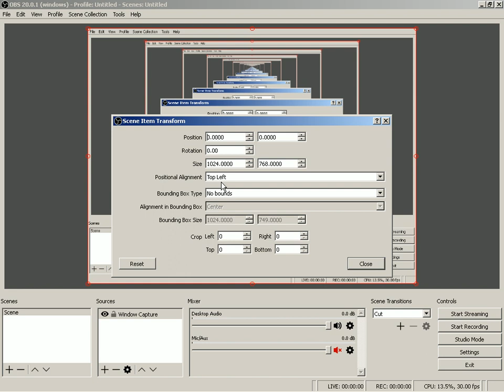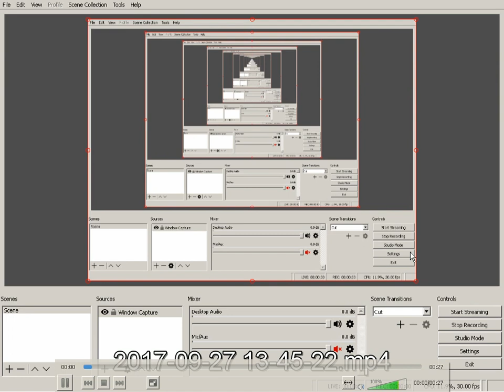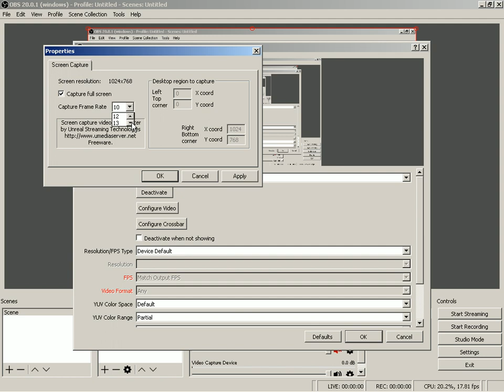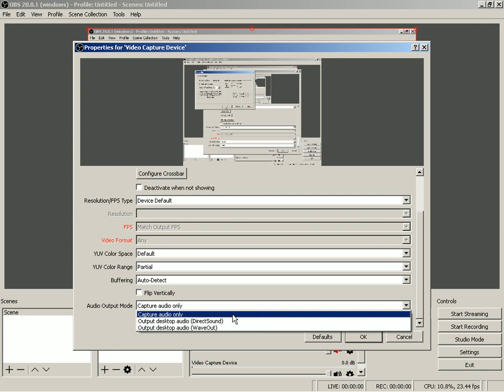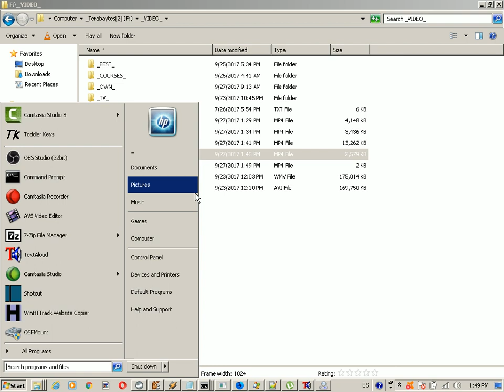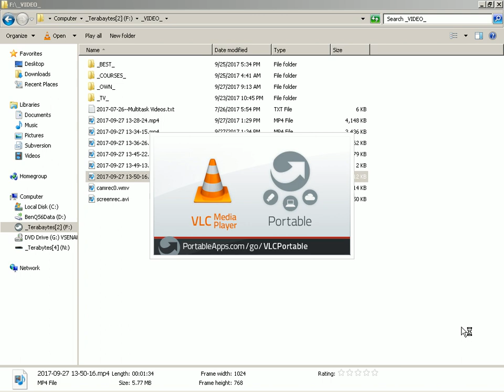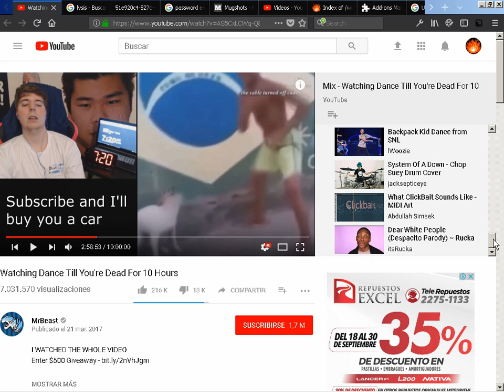2017-09-27 -- OBS Studio Configuration to Capture Full Screen Including Window Title and System Menu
By default, OBS Studio could be misconfigured to record the full screen and it would be missing the title bar area, so this video shows how to configure it to record the full resolution of the screen without scaling.